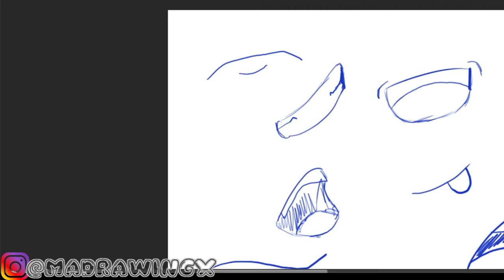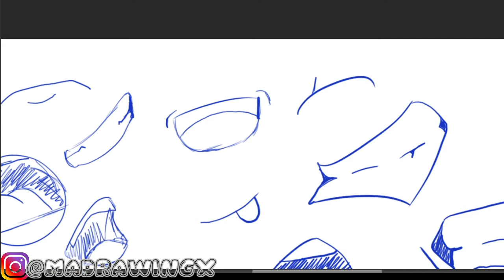How To Draw Cartoon Mouths For Beginners